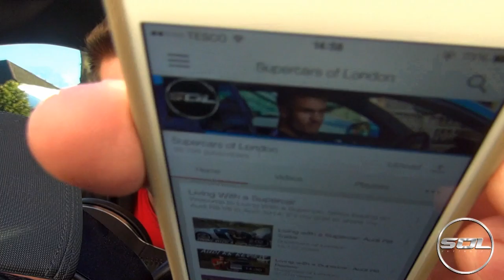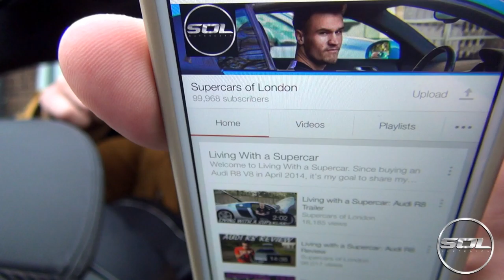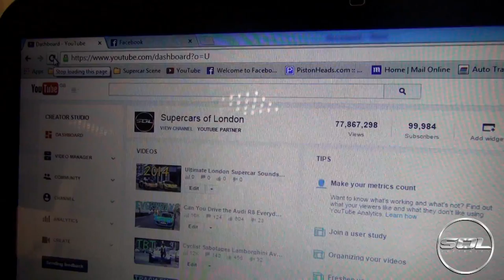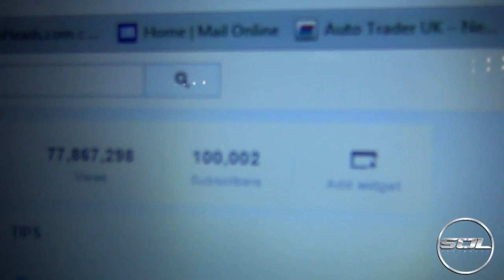100,000 SUBSCRIBER COUNTDOWN!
Completely overwhelmed and thankful for all of your support! BIG UP!